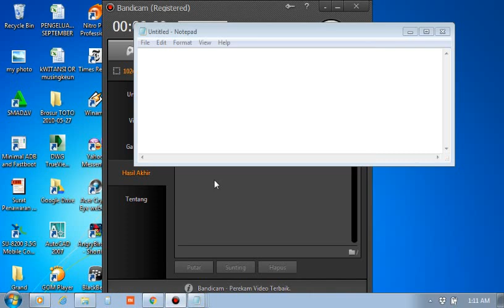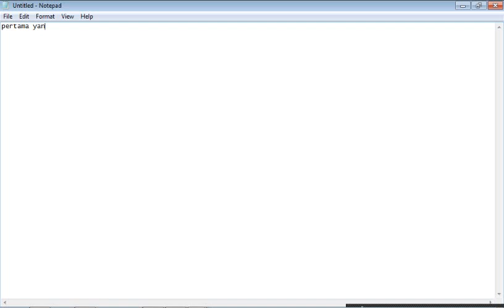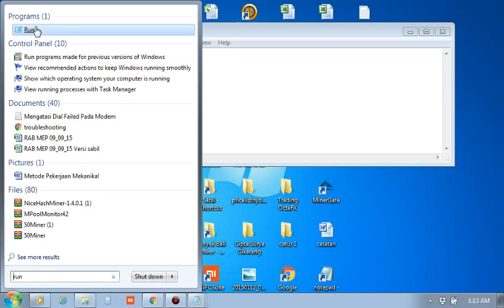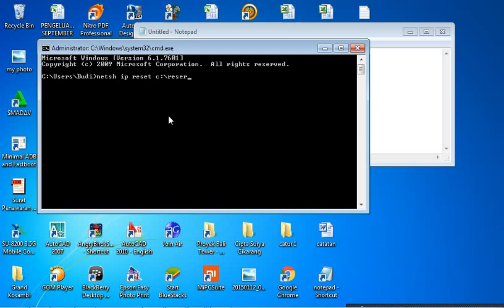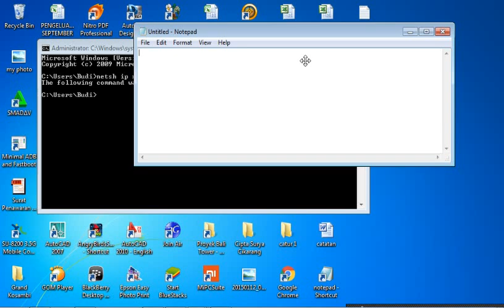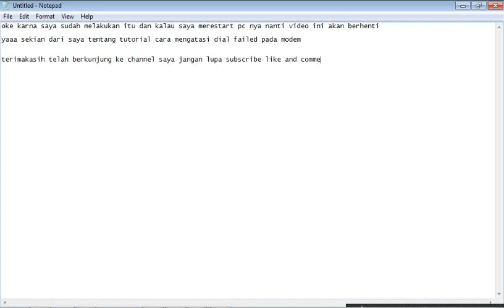Cara Mengatasi Dial Failed Pada Modem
Kali Ini Saya Akan Memberitahu Cara Mengatasi Dial Failed Pada Modem